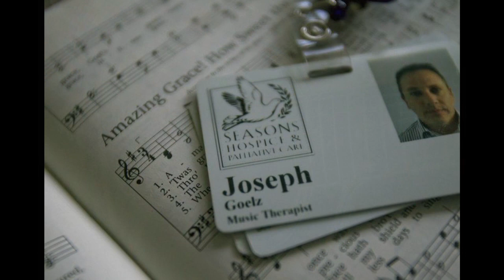The Last Song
Seasons Hospice and Palliative Care of Southern Florida in Miami-Dade County uses music therapy to bring peace to a person's final days.